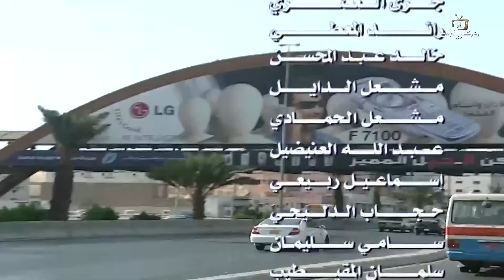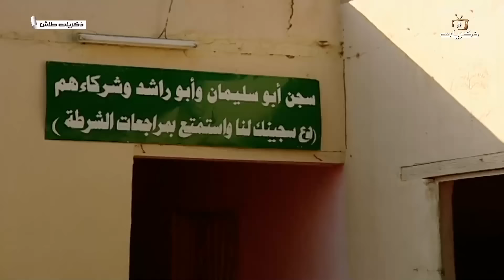طاش ما طاش هرب الجمل